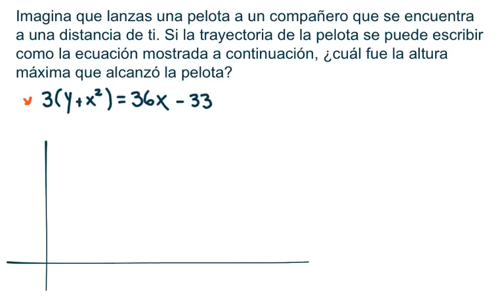Cónicas. Ecuación de la Parábola